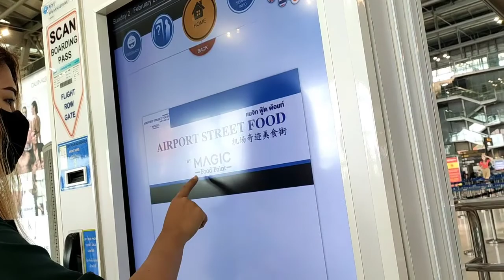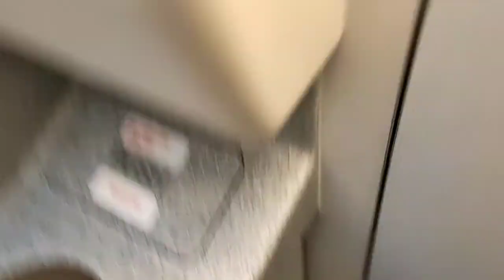Thailand to India travel vlog 2020 | Travel from Bangkok to Bangalore via Kolkata full coverage